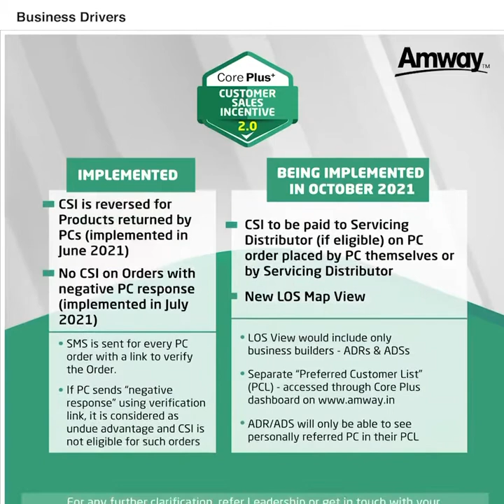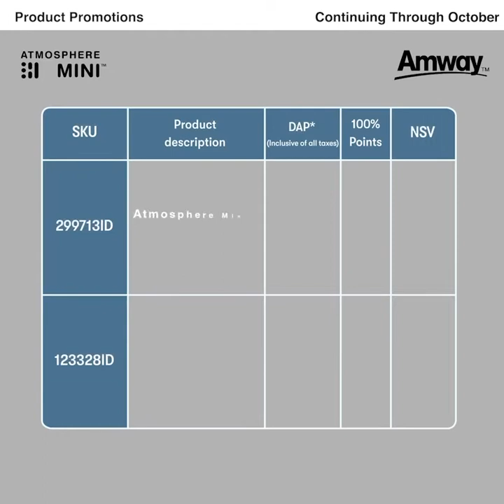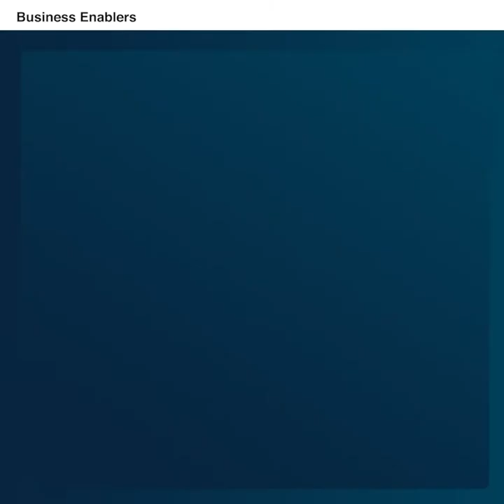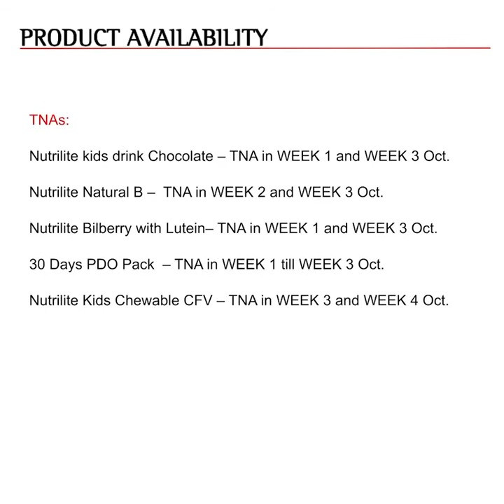October 2021 Monthly Bulletin